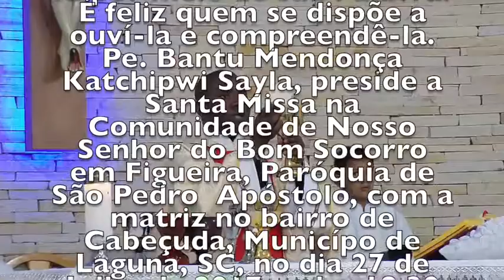A VÓS SENHOR, LOUVOR, HONRA E GLÓRIA ETERNAMENTE - FIGUEIRA - CABEÇUDA / LAGUNA